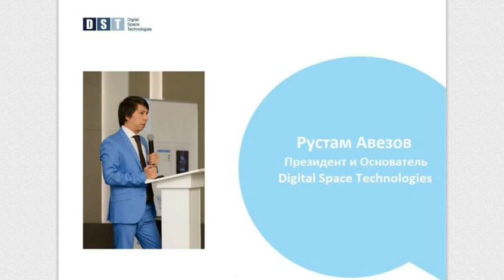Дарим планшеты со 2 по 9 февраля 2016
Компания PushMe дарит планшеты со 2 по 9 февраля!
Что нужно сделать, чтоб получить?
об этом ролик. Смотрите и слушайте внимательно!
там уже будут установлены инструменты для бизнеса - мессенджер  PushMe и PRM система

Все о системе LSX (Life Style Xango), системе, которая меняет жизни людей, вы можете узнать на нашем сайте: